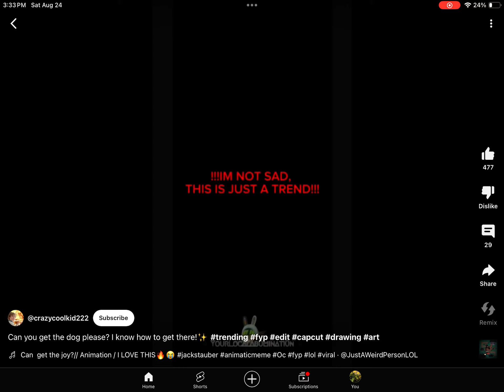Read desc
Please stop using this audio!! It’s an unreleased Jack stauber song and if we keep circulating and leaking more of it, the song will never be released. Idk abt you but I was this song to be released.

It’s unfair to leak his songs he worked hard on.